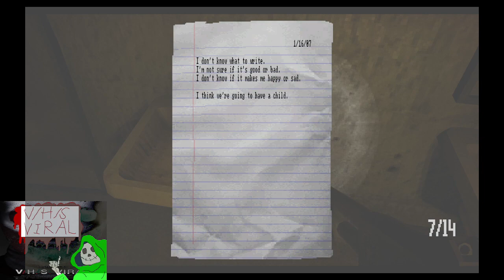V/H/S: Viral Revisited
My review of the third V/H/S film! This one is my favorite of the bunch and making this video was a lot of fun. I tried out some new stuff with the audio, please give it a watch or a listen!